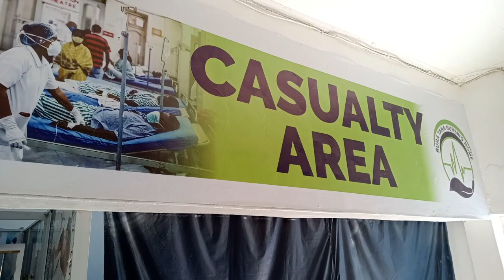Bura Nursing Home: Healthcare closer to home